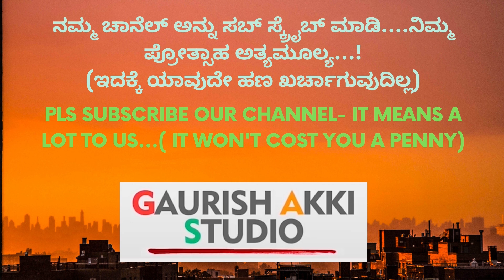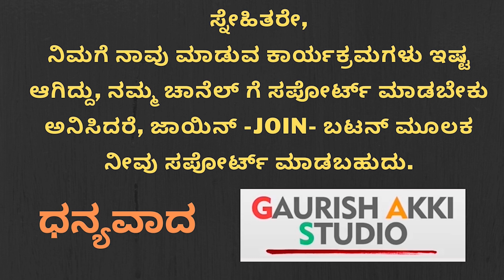ಬೆನ್ನು ನೋವು..! ಆಯುರ್ವೇದದಲ್ಲಿ ಚಿಕಿತ್ಸೆ ಹೇಗೆ?| EP-2 |ವೀಣಾ ಪಾಣಿ ಶರ್ಮಾ ಆಯುರ್ವೇದ ವೈದ್ಯಶಾಲಾ!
Hi All..Namaskara
Pls Watch and Share
GaS

ಧನ್ಯವಾದ
ಗೌರೀಶ್ ಅಕ್ಕಿ ಸ್ಟುಡಿಯೋ